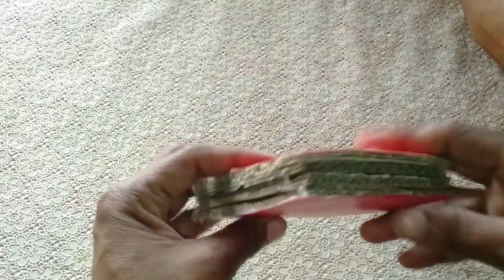Making Candle Stand At home || Candle Holder DIY || Best Reuse Idea For Home Decor || DIY Crafts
Hi

About video:
In this video, we show you how you can make a beautiful candle holder from plastic bottle and wool. It is very useful and interesting idea for home decoration. I hope you will enjoy it.

If you have any suggestion regarding the video, let it share in a comment, your comment is valuable for us.

Decorative Showpiece For Home Decor
DIY Candle Holder Decoration Piece
New Design Candle Stand
woolen showpiece making ideas
wool thread design
woolen craft idea
super peacock design flower vase from wool
woolen design ideas
showpiece banana,
showpieces images,
crystal showpieces online,
showpiece video,
wall hanging
Easy Flower vase making at home
Room decorating
Best out of waste
paper craft
room decor
ice stick craft
wall decor
paper art
decoration piece
vasos de flores
decoracao de casa
decoracao de quarto
pecas
decoracao de parede